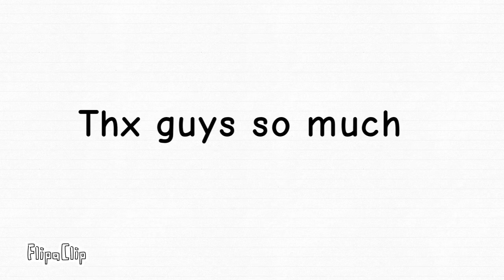Thx for the support guys